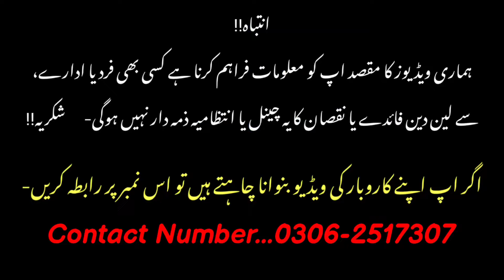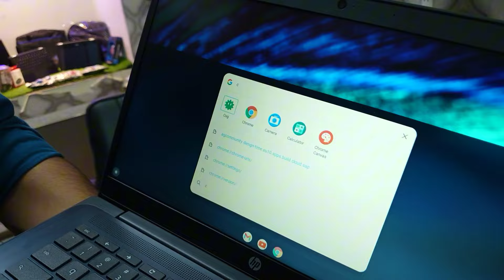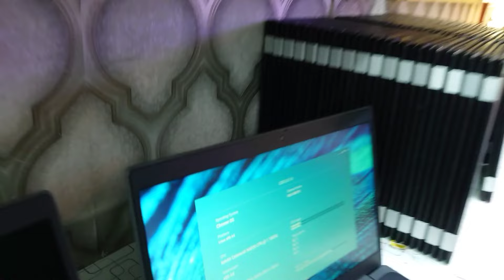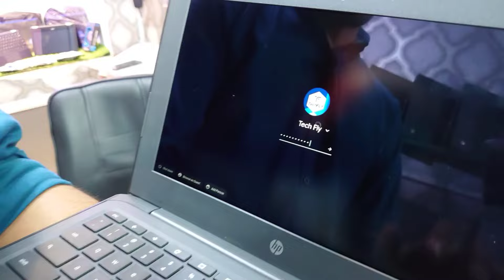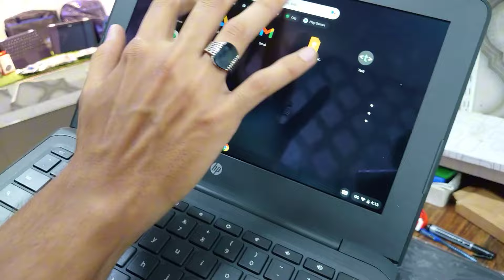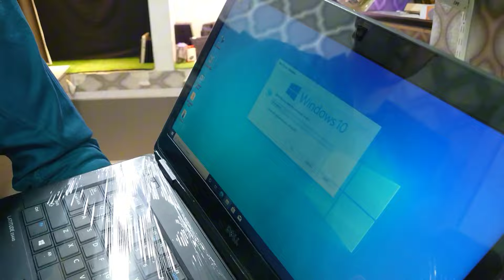Chromebook Price In Pakistan 2024 | Cheap Touch Screen Chrome books | Low Price Chromebook | Laptop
Shop Name...Tech Fly
Shop Address...M.A Jinnah Road Amma Tower First Floor Shop No F-81 Saddar Karachi